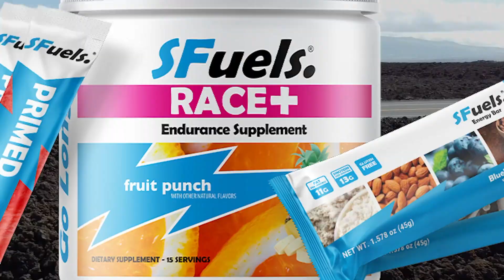Rob Balucas: 2022 Breakfast with Bob from Kona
Rob Balucas was an accomplished age-group triathlete, preparing for his first 70.3 when he crashed on his bike during a training ride in 2015 and was paralyzed. It’s been a long journey, but he is finally here in Kona ready to take on the Ironman World Championship.